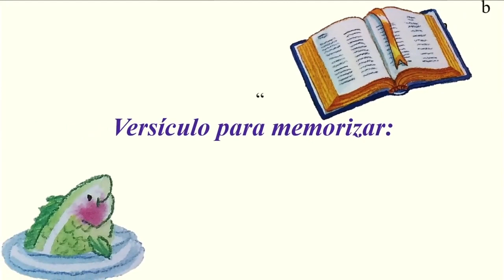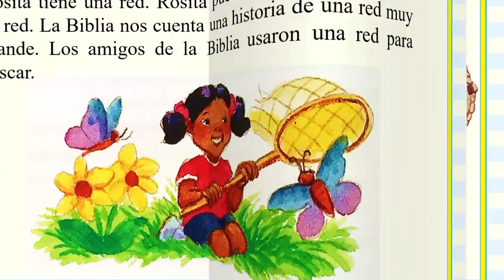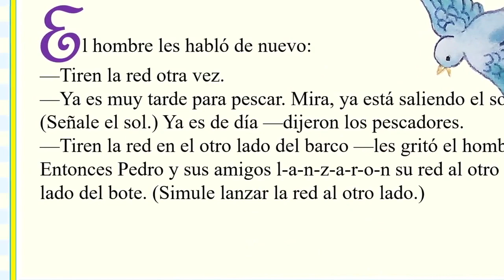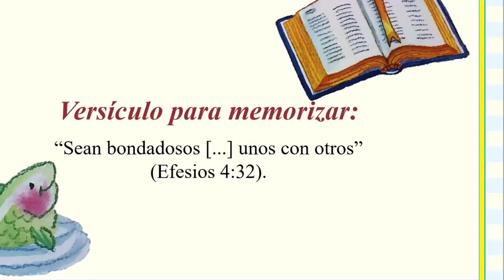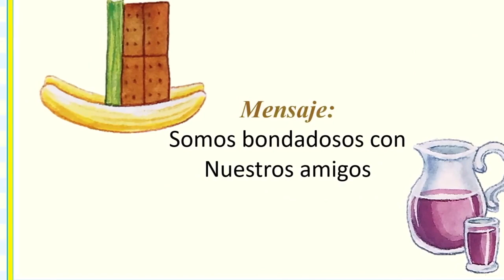Lección 2 de Cuna 2do Trimestre 2020